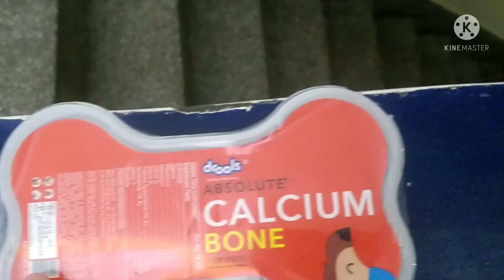3 Month JERMAN SHEPHERD puppy vlog